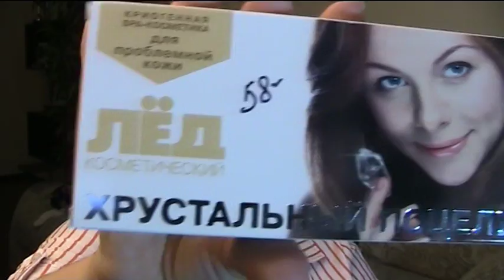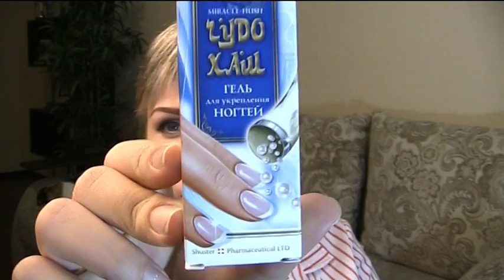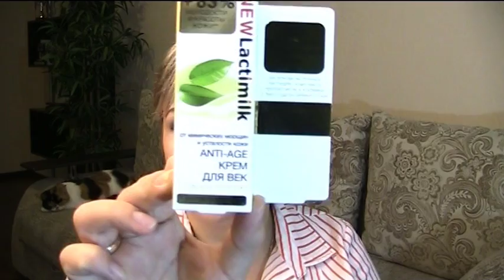Бюджетные покупки и приятные подарки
Приятные и очень бюджетные находки, которыми спешу с вами поделиться!
Всем добра и новогоднего настроения!